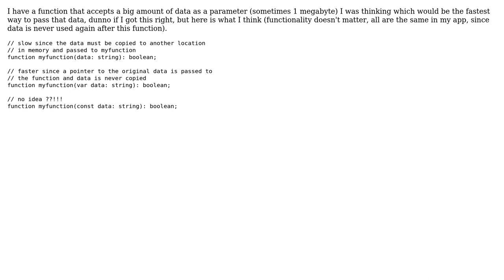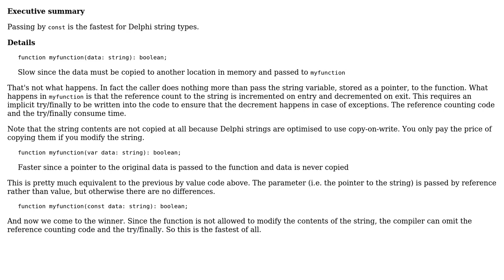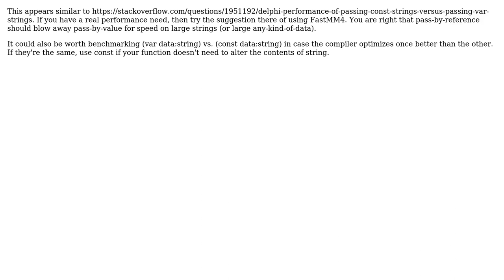Fastest Parameter Passing in delphi 7? (3 Solutions!!)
Fastest Parameter Passing in delphi 7?

With thanks & praise to God, and with thanks to the many people who have made this project possible! | Content (except music & images) licensed under CC BY-SA | Music | Images & others | With thanks to user Serhii Kheilyk user killercode user Jamal user David Heffernan user 70Mike and the Stack Exchange Network Trademarks are property of their respective owners. You are responsible for your own actions.